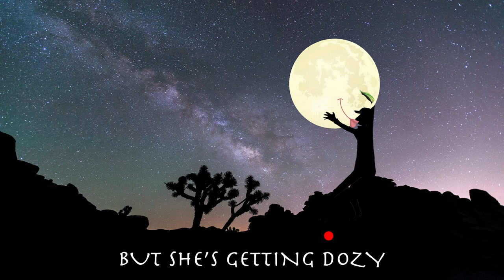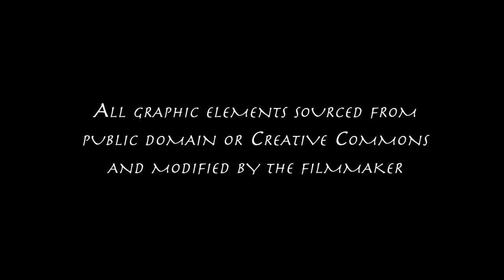Selenophilia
A (very) short Joshua Tree romance.